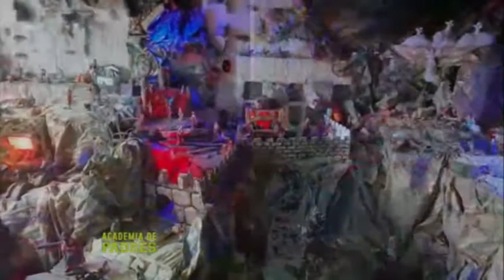Academia de Padres: Familia Meléndez Mojica